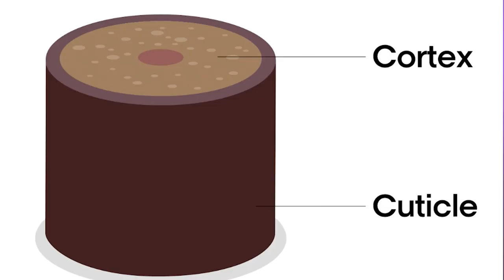ARE BOND BUILDING TREATMENTS STILL A THING ? | The Truth About Bond Builders | Hair Bond Maintenance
With Olaplex the first Bond Building Treatment launched in 2014 let's find out if bond maintenance treatments still a thing . After 8 years of Bond Builders on the market where are they now. The truth about all the bond maintenance products and do we still need bond builders like Olaplex in our hair .